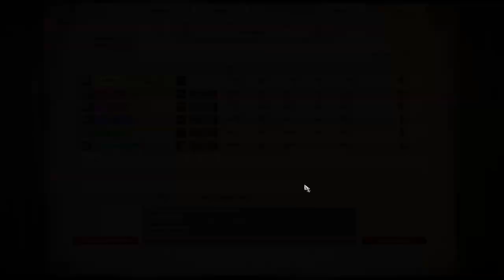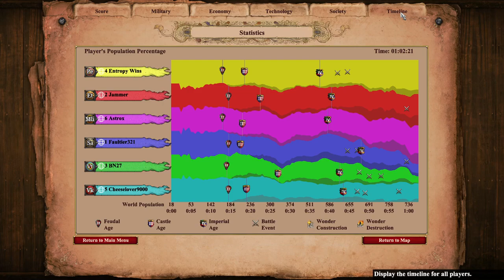AoE2 Nomad 3v3 Game 2/2: 2v1 + 2v1